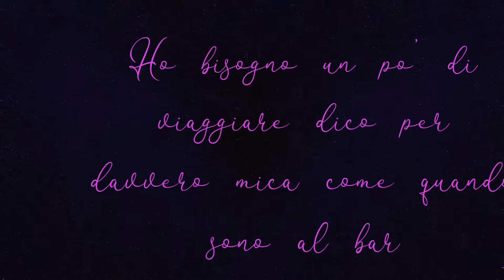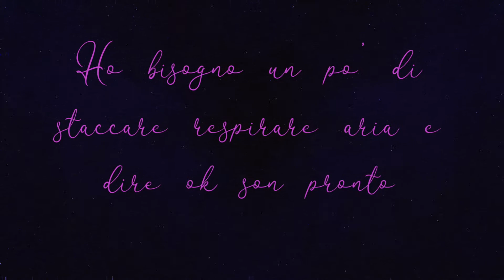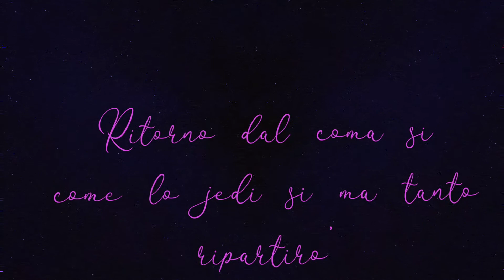CRAVING - BACK TO THE '90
REC, MIX & MASTER: @millionoirstudioofficial di @thatfvckingraider